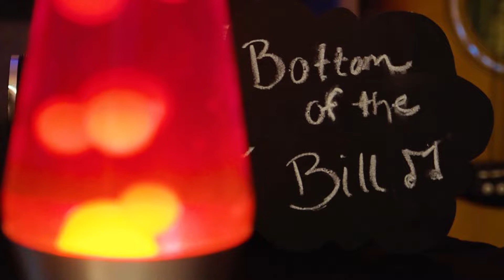Marketing Your Music & Navigating the Algorithms with Jacob Hudson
This week with special guest Jacob Hudson and on location at Pine Studios in Jacksonville, Florida the gang discuss how to navigate the streaming algorithms when marketing your music.

Bottom of the Bill is a podcast for DIY musicians navigating the current landscape on the periphery of the major industry cities. Hosted by Anton Laplume and Billy Begley, members of Jacksonville, FL’s up and coming band, Side Hustle, the podcast features appearances from local and regional artists, club promoters, artist managers, booking agents, and venue owners to give some real insight on the industry. Add a bit of comedic relief from Begley and Laplume’s back and forth with the occasional jam session and you have, Bottom of the Bill.